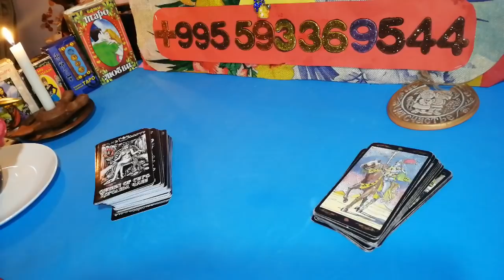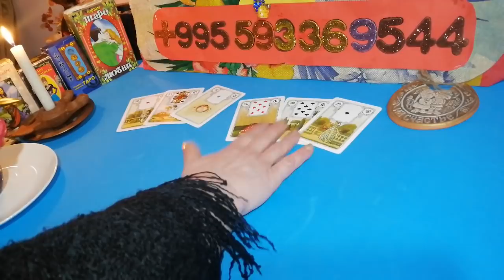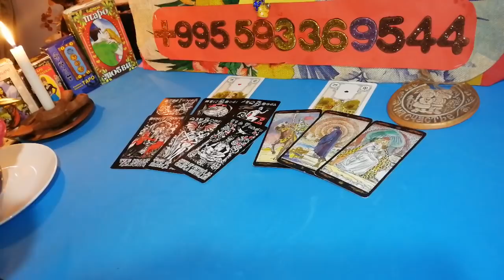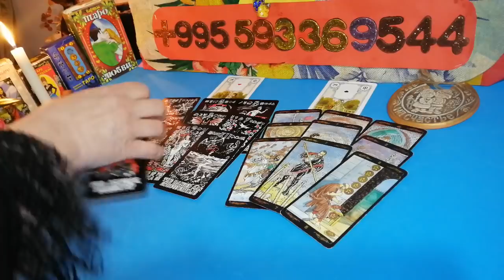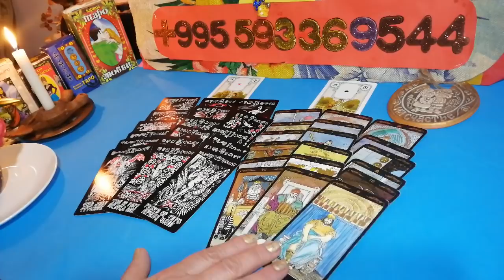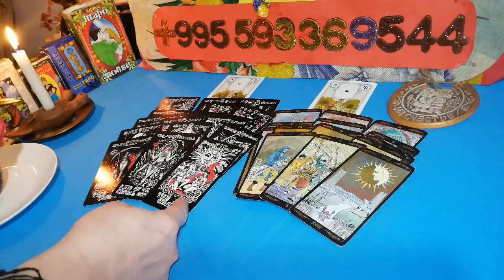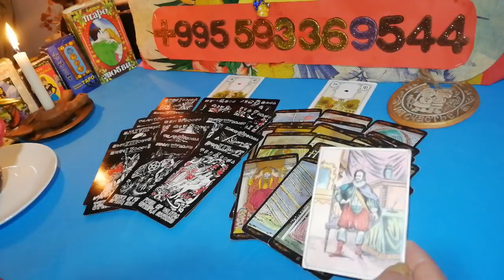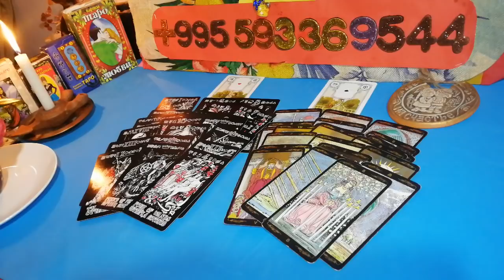💯% Откровенный разговор с ним Сейчас❗Вивиена Таро онлайн расклад.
В данном видео тароонлайн расклад, онлайн таро. 100% Откровенный разговор с ним сейчас Вивиена таро онлайн расклад. Онлайн гадание. Гадание на Таро.
Психологический расклад гадание таро онлайн. Расклад  на таро, ленорман о Вашем мужчине и его мыслях, его сокровенные и тайные чувства о Вас.
ТАЙМ КОД
      00:00     Приветствие.
      00:43     Беседа с Вами.
      02:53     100% Откровенный разговор с ним Сейчас! Общий расклад.
🔥 Ясновиедение и Расклады. Ритуалы и Чистки!!!
Предсказание и Ясновидение Ваших Отношений и Вашей Жизни.
Полные Чистка с Обраткой и Защитой!
Открытие Дорог и Денежного Канала.
Вижу События.
Диагностика Человека по фотографии.

воздействие!